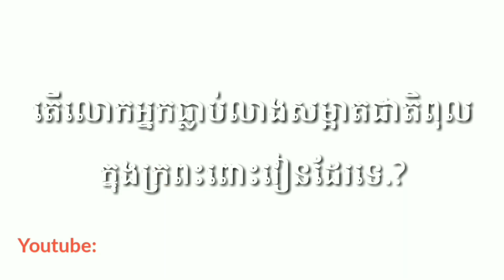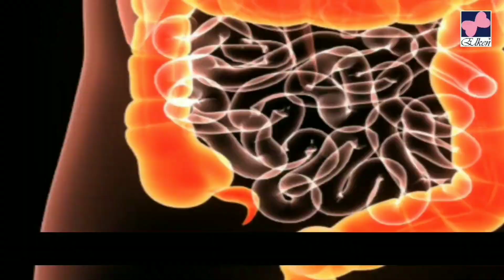តើអ្នកធ្លាប់លាងជាតិពុលចេញហើយឬនៅ ? បើនៅ Laktoze ល្អសំរាប់ក្រពះពោះវៀន☎017870187☎086870187☎ 066870187.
តើអ្នកធ្លាប់លាងជាតិពុលចេញហើយឬនៅ  ? បើនៅ
តើអ្នកដឹងទេថា ជាតិពុលវាបង្កអោយកើតមានជំងឺអ្វីខ្លះ  ?

Laktoze ល្អសំរាប់ពោះវៀន
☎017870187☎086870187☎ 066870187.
LAKTOZE ឡាក់តូស
👉ជាផលិតផលឯកទេស ព្យាបាលជម្ងឺក្រពះពោះវៀន ជាប្រភេទម្សៅឆុង ជាមួយនិងទឹកសុទ្ធ សំរាប់កូរឆុងញាុំ នៅ
ពេលព្រឹកព្រលឹមម៉ោង 5ទៀបភ្លឺ មុនអាហារពេលព្រឹក…

ឡាក់តូស មានអត្ថប្រយោជន៍ចំពោះសុខភាពរួមមាន
_ ជួយសម្អាតជាតិពុលក្នុងរាងកាយ និងក្រពះពោះវៀន។
_ ជួយបំបាត់អាការះឧស្សាហ៍ឈឺក្បាល វិលមុខ និងគេងមិន
   លក់។
_ ជួយសម្អាតកាក់សំណល់លាមកក្នុងពោះវៀន បំបាត់ជម្ងឺ
  ទល់លាមក ពិបាកបត់ជើងធំ ។
_ ព្យាបាលបញ្ហាជម្ងឺរលាកក្រពះពោះវៀន និងឬសដូងបាត។
_ ជួយទម្លាក់មេរោគបង្កជម្ងឺ ក្នុងពោះវៀន ។
_ បន្ថែមនូវនូវបាក់តេរីល្អ ប៑ីហ្វីឌីស ជំនួយដល់សុខភាព
   ពោះវៀន ។
_ ជួយការពារមហារីកពោះវៀនធំ និងព្យាបាលពោះវៀន
   ខ្សោយ។
_ ជួយពង្រឹងប្រព័ន្ធការពារងកាយ ឱ្យមានសុខភាពល្អ ។
_ ជួយបង្កើនការស្រូបយកជីវជាតិគ្រប់គ្រាន់ ចូលរាងកាយ ។

សូមទំនាក់ទំនងជាវប្រើ និងចែកចាយបន្ត មកលេខ
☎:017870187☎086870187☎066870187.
🏠អាស័យដ្ឋានក្រុមហុ៑ន អាគារ ទល់មុខ ក្រសួងមហាផ្ទៃ សង្កាត់ទន្លេបាសាក់ ខ័ណ្ឌចំការមន ភ្នំពេញ។